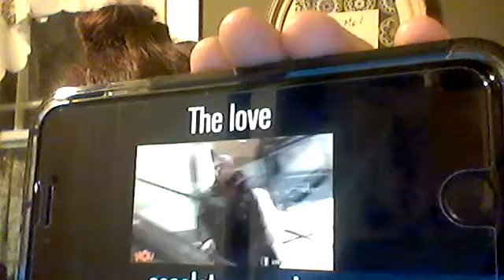steak with a pickle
not much to say with steak